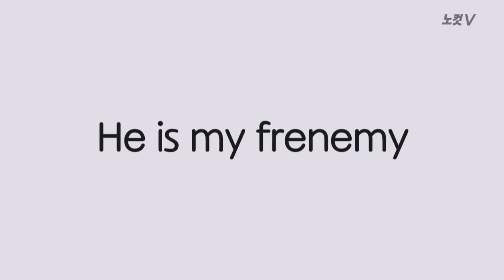frenemy - 친구이자 적인, 애증 관계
월드뉴스 속 오늘의 영어 한마디는 "frenemy - 친구이자 적인, 애증 관계"입니다. 이런 표현은 언제 사용할까요?

이미 루비콘강을 건넌 것으로 보였던 두 '정적'이 극적으로 화해했습니다.

트럼프와 '앙숙' 뉴욕타임즈가 전격적으로 회동을 가졌습니다. 트럼프는 대선 기간 뉴욕타임즈를'폭싹 망해 버릴 신문사'라고 독설을 퍼부었지만 이번 회동에선 타임지를 '미국의 위대하고도 위대한 보석,
세계의 보석'이라고 치켜 세웠습니다. 발행인들과 약 90분에 걸친 면담을 마치고 나온 트럼프는 설즈버거 발행인을 포함한 모두에게 "내가 잘못하면 언제든 전화해 달라. 기쁘게 들을 것"이라고도 말했습니다.

이날 뉴욕타임즈와의 회동에서 격전을 치를 것이라는 전망이 많았지만 분위기는 화기애애했다고 합니다. 하지만 화해를 해봤자 여전히 친구이자 적, 애증관계죠. 친구이자 적인 애증 관계. frenemy라고 합니다.

Frenemy는 friend와 enemy의 합성어죠. 신조어인데 CNN이 공식적으로 써버린 것입니다. 트럼프와 뉴욕타임즈는 Frenemy.
He is my frenemy. She is my frenemy.

나는 애증관계가 많다면 I have many frenemies라고 표현할 수 있겠습니다.